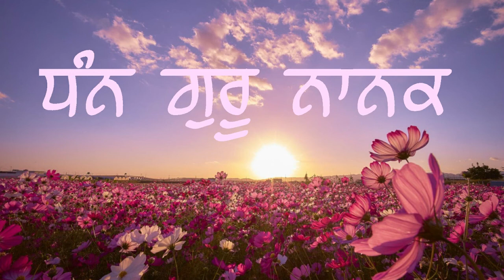Paul Veerji Simran Calgary 2005